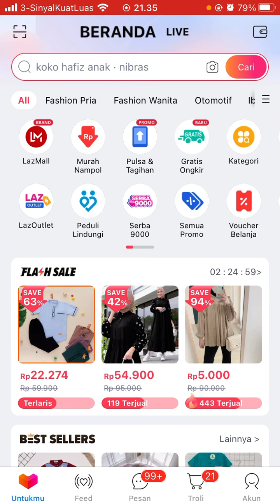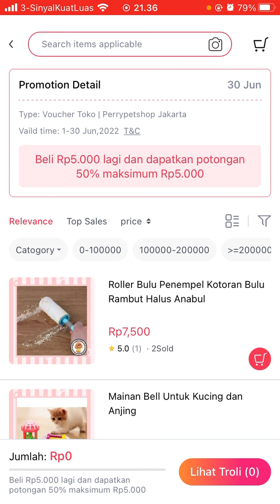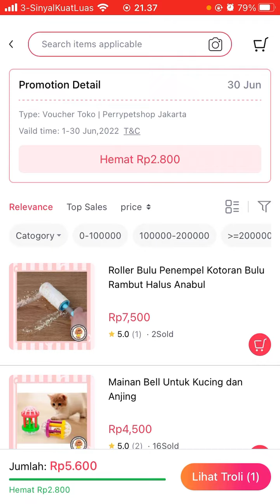Cara Klaim dan Menggunakan Voucher Potongan Harga di Lazada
Hallo bos bis dalam video ini otong bakal sharing ke Bos Bis semua, Cara Klaim dan Menggunakan Voucher Potongan Harga di Lazada,  bagi bos bis yang belum tau yuk simak videonya dan jangan di skip ya biar paham, mudah mudahan bermanfaat :)